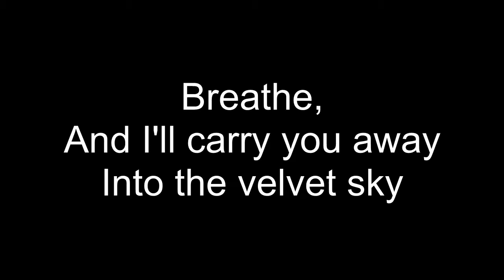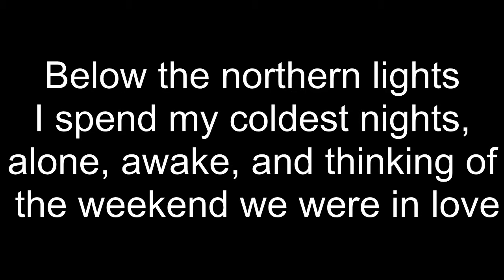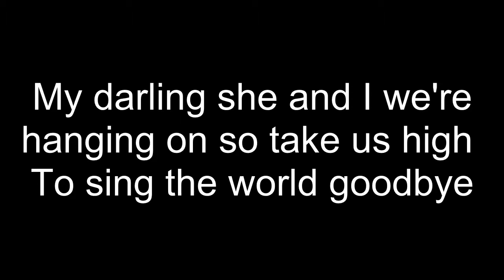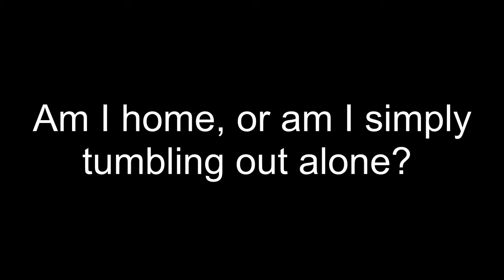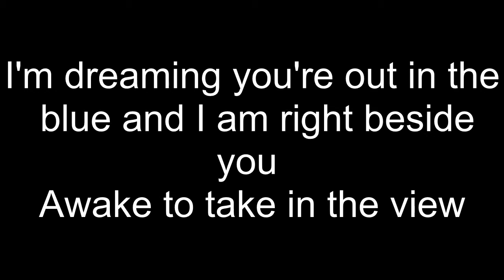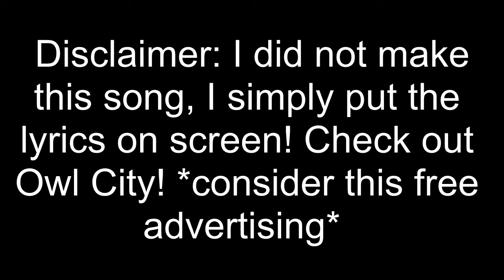On The Wing - Owl City Lyrics